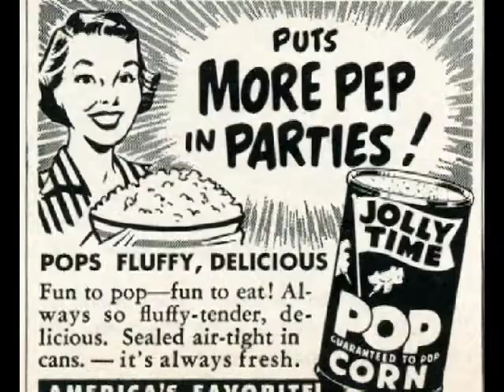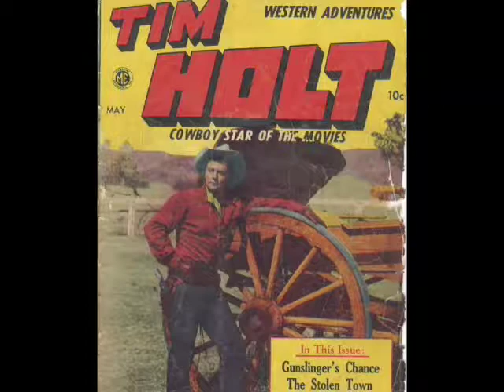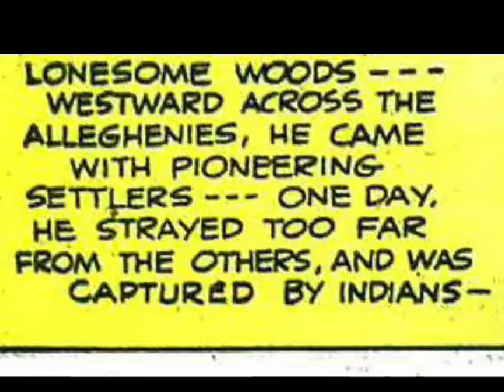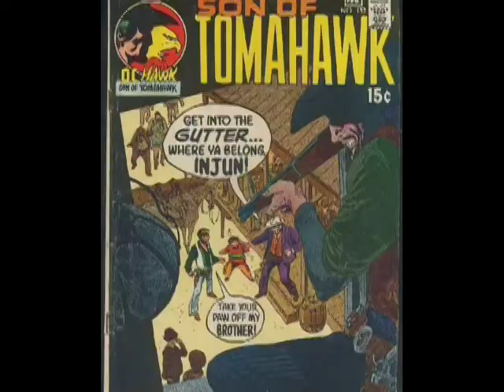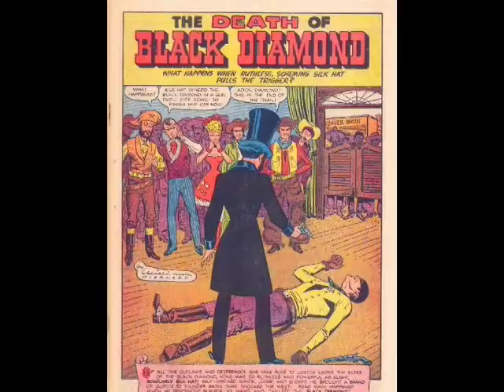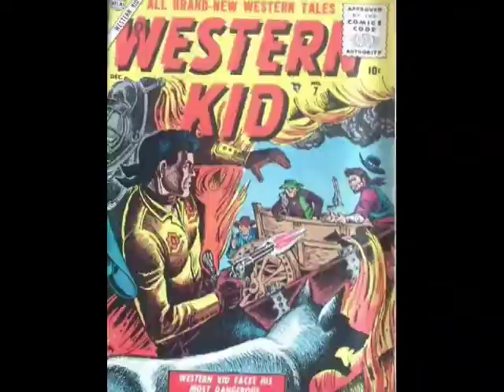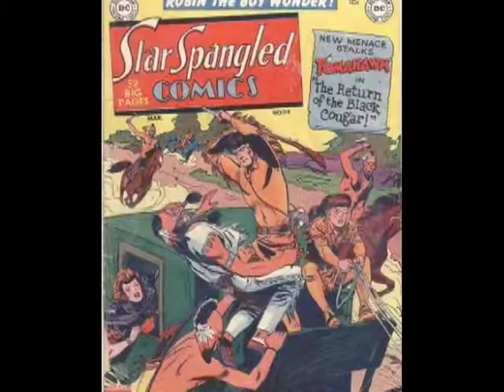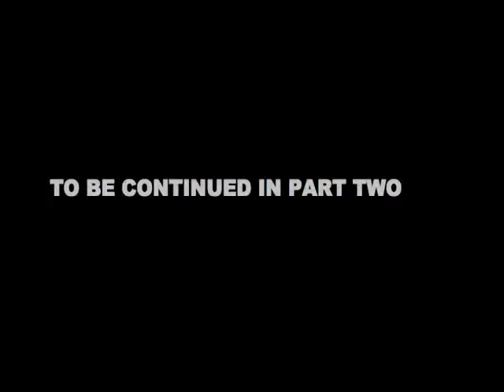TOP TEN GOLDEN AGE WESTERN HEROES (PART ONE)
It's here at last! The one I've been talking about (well, one of them - you'll see)! A proper Golden Age video, with lots and lots of stuff about them there comic-booky cowboys 'n gals 'n...stuff. Hoo doggies!

Folks, this one was a LONG time coming. It's the longest and most difficult video (or pair of videos) I've ever made, and if I ever make something this long again, I will carry it out very differently, because I mean... yeow. This was a tough one.

(Oh, and just as a side-note, I use the term 'Indians', as in 'Cowboys and Indians', here. Normally I'd say 'Native Americans', simply because it's more accurate, but it's also a lot more cumbersome to say, and the term didn't exist back then anyway, so... yeah. I don't THINK anyone will be offended by that, but you can't always tell these days.)

Part 2 coming next week. Enjoy!